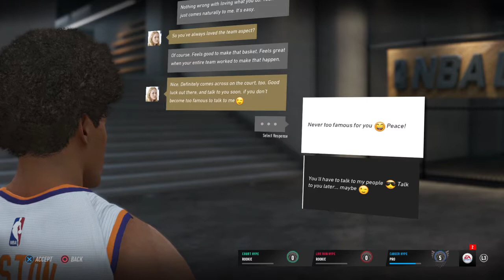Talking to Sydney Elliot Again - NBA Live The One #36